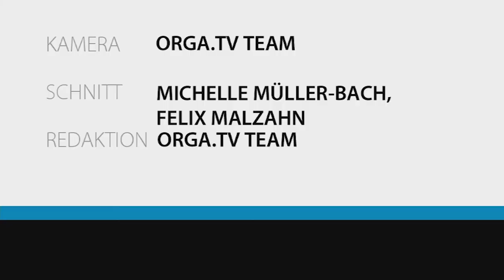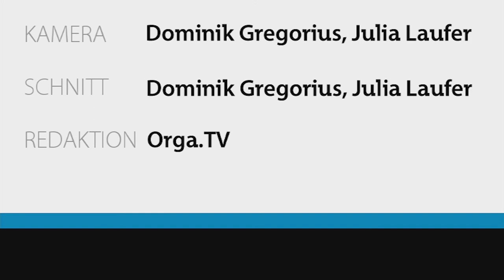ORGA.TV-Livesendung vom 20.05.15